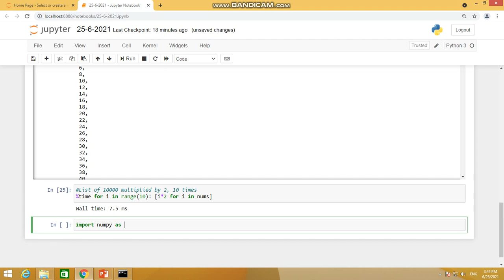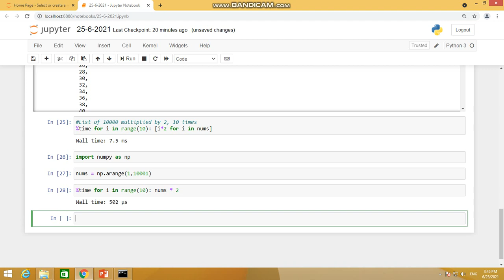73. Numpy Vs Python speed : Multiplying array in numpy and see which one is faster